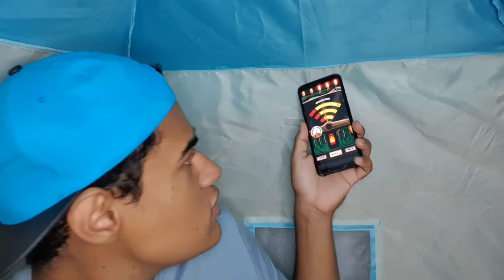NÃO INVOQUE O HUGGY WUGGY EM UM ACAMPAMENTO AS 3AM!!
Fui acampar em uma floresta para procurar pelo HUGGY WUGGY.
Huggy wuggy faz parte do POPPY PLAYTIME e se passa em uma FABRICA DE BRINQUEDOS.

Se inscreve.